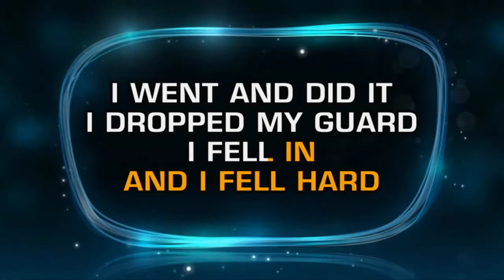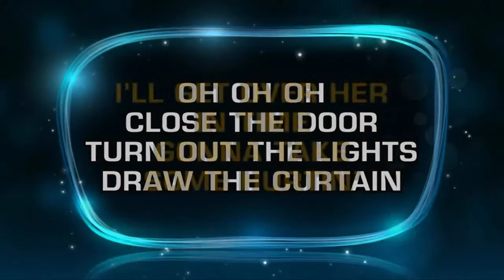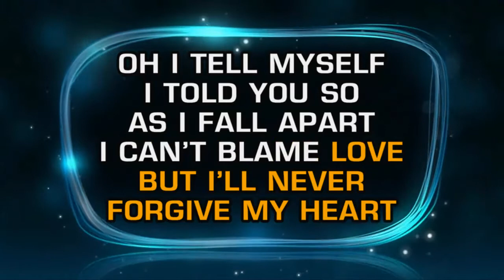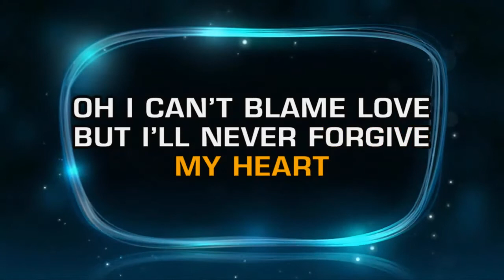Brooks & Dunn - I'll Never Forgive My Heart (Karaoke)